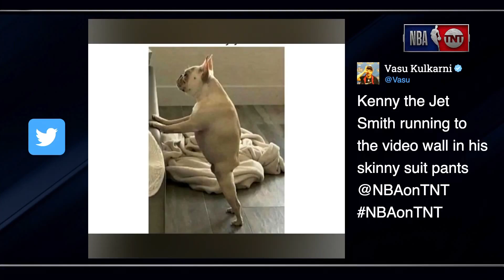Kenny Got Roasted Again Inside The NBA